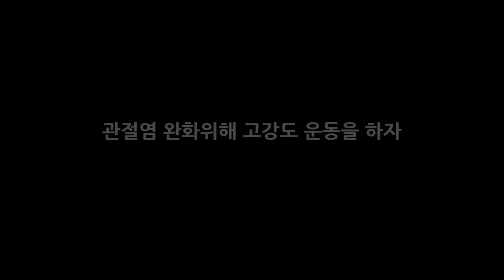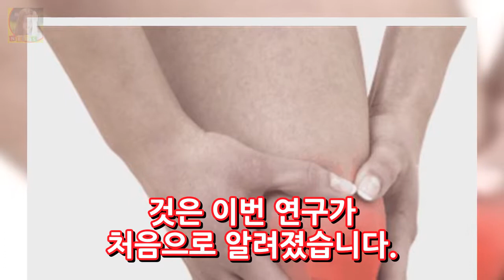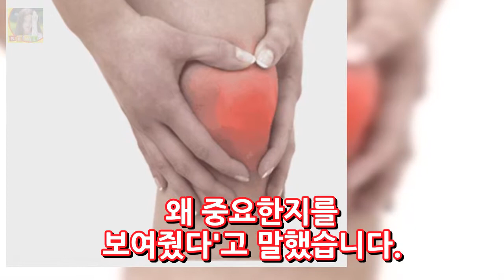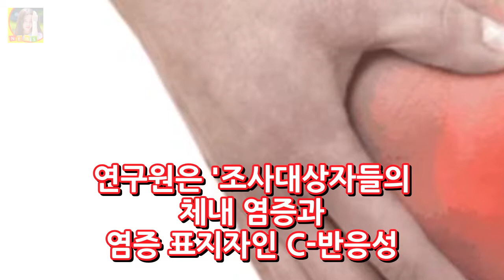관절염 완화위해 고강도 운동을 하자 DKO 뉴스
관절염 완화위해 고강도 운동을 하자 나이가 들면서 관절염으로 고생하는 분들이 많이 있습니다. 관절염을 앓다보면 자연스레 과격한 고강도 운동을 하지 않는 경우가 대부분이죠. 하지만 이제 반대되는 주장이 나왔다고 하는데요. 일주일에 2회 정도 강도 높은 운동을 하면 관절염 환자들의 통증과 염증 완화에 도움이 된다는 연구결과가 나왔다고 합니다. 그동안 의사들은 관절염 위험이 있는 사람들에게 운동이나 활발한 신..

✅ The content of my videos is the purpose of entertainment. My video does not contain nudity or DKO 뉴스ually explicit harmless or dangerous content is not violent or bloody does not